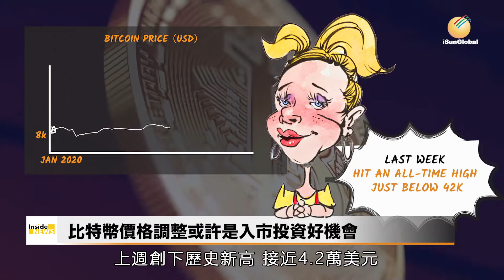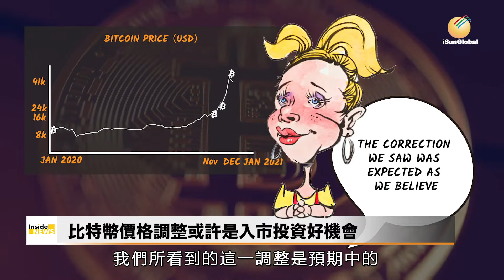比特幣價格調整或許是入市投資好機會（陽光環球iSunGlobal-20210119)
比特幣 和其他數字硬幣上週一遭受重創從整體上蒸發了約1700億美元，一些資深比特幣評論家認為這是散戶上車的好機會。